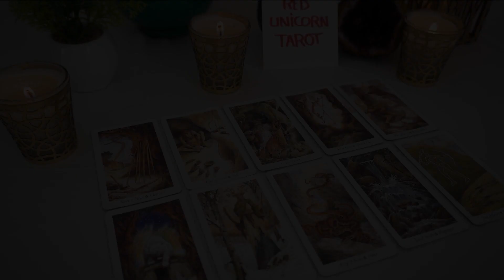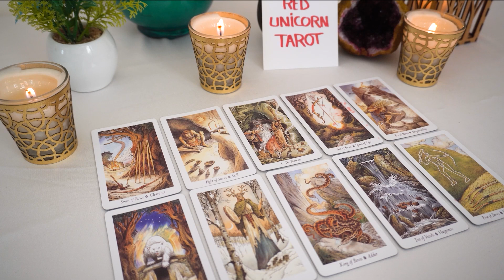Sagittarius ♐ This is a specific message that has been trying to reach you. December 2022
Sagittarius 2022
Sagittarius today
Sagittarius  December